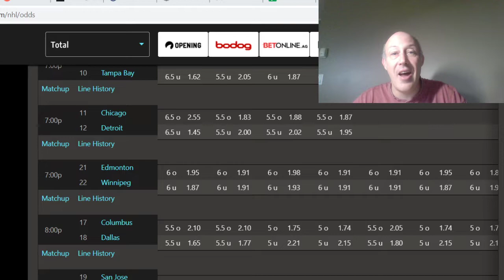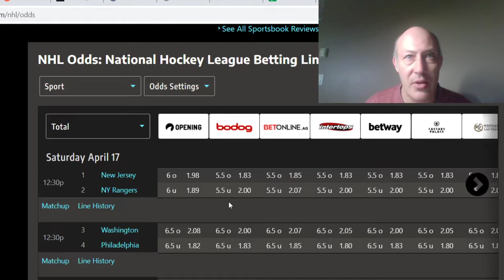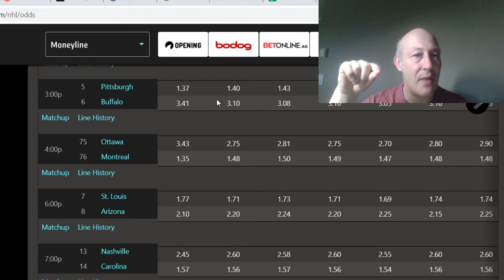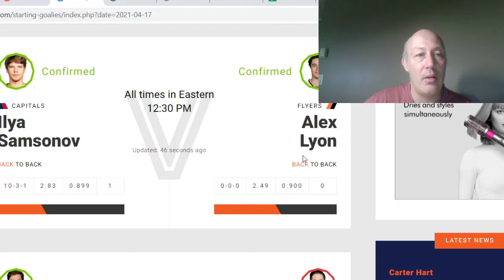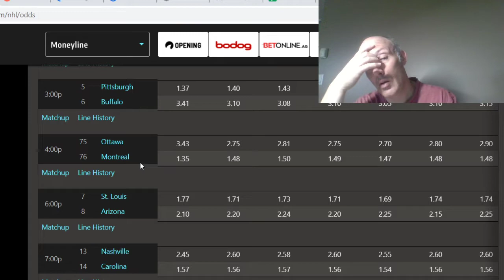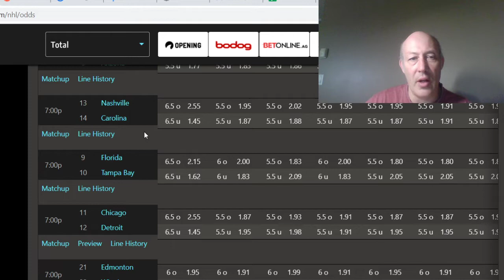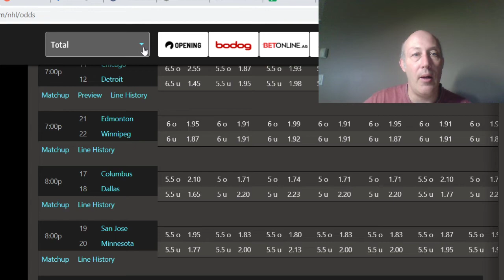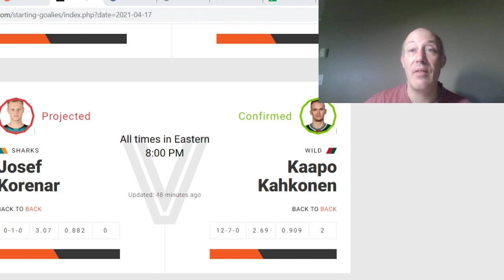NHL Picks And Prediction Frolic For March 17.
I go over all the sides and totals for all the games Saturday . Usually dont do weekends but had some time this morning . If you would like to get all the picks all the time , head this way.